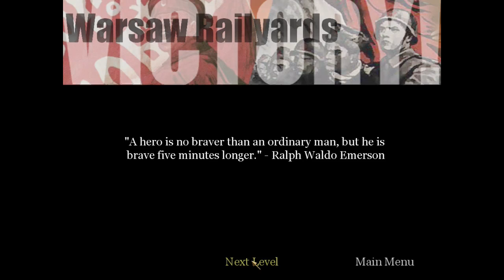Call of Duty #12 | PC | Railyard + Tank Drive Country + Tank Drive Town